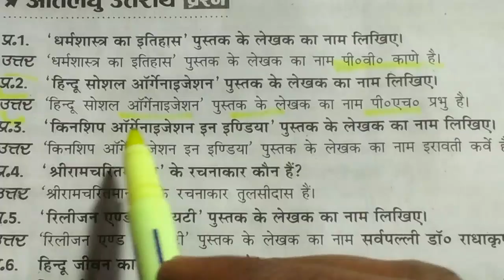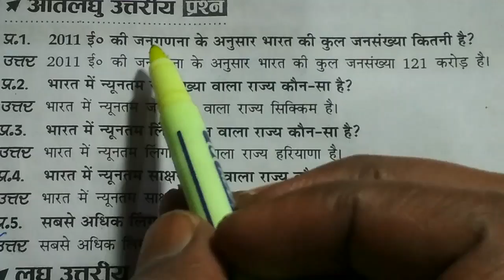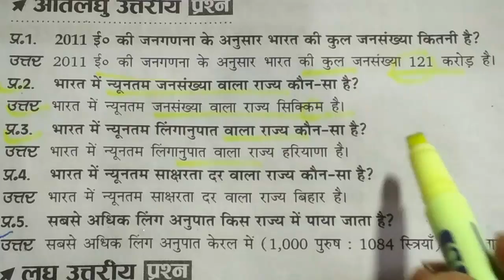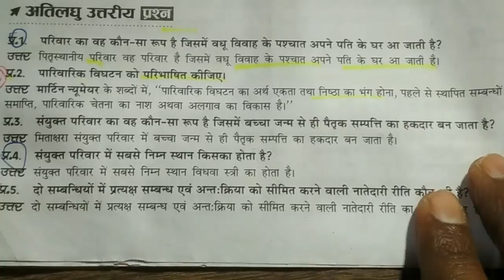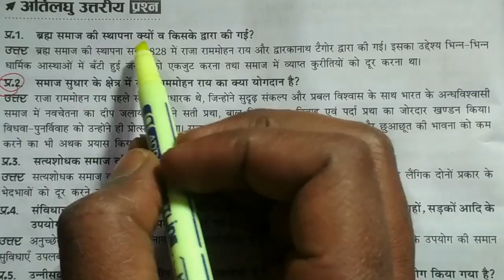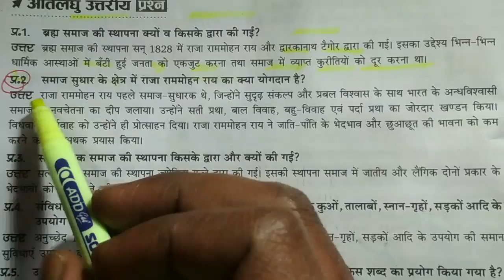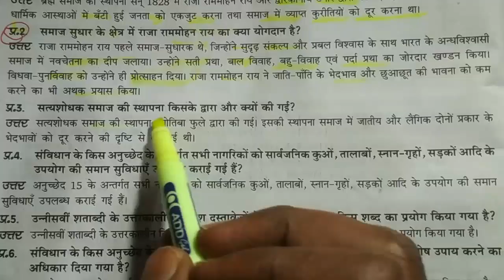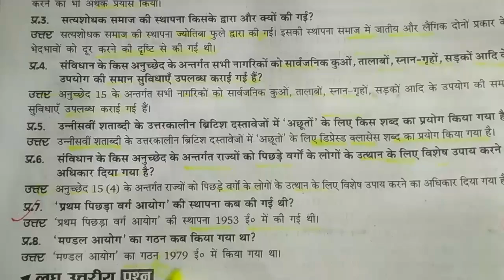कक्षा 12 समाजशास्त्र के महत्वपूर्ण अतिलघु उत्तरीय प्रश्न /Class 12th Sociology Important Question /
Class 12th Sociology most Important अतिलघु उत्तरीय प्रश्न सभी बोर्ड परीक्षा के लिए बहुत ही लाभदायक रहेगा ।Class 12th Sociology Important Question sabhi board ke liye,

# Class 12th Sociology Important अतिलघु उत्तरीय प्रश्न सभी बोर्ड के लिए,

🙏 नमस्कार दोस्तों स्वागत है अपने इस YouTube Channel Roop Chandra Tricky GS Guru में दोस्तों आज के इस वीडियो में हम कक्षा 12 के विद्यार्थियों के लिए समाजशास्त्र के महत्वपूर्ण अतिलघु उत्तरीय प्रश्न प्रश्न लेकर आये हैं जो परीक्षा की दृष्टि बहुत ही लाभदायक रहेगा ।दोस्तों और भी वीडियो पाने के लिए हमारे YouTube channel Roop Chandra Tricky GS Guru ko Please subscribe kare and share करें ।यदि आप हमारे सभी वीडियो देखना चाहते हैं तो Playlist ke माध्यम से आप हमारे सभी वीडियो देख सकते हैं। दोस्तों यह वीडियो हमने Class 12th Sociology NCERT book से लिए जो सभी बोर्ड परीक्षा के लिए बहुत ही लाभदायक रहेगा ।

# Class 12th Sociology Important Question #

# कक्षा_12_समाजशास्त्र #

# YouTube channel Roop Chandra Tricky GS Guru #

Jivan Parichay,

English Grammar,

 विविध प्रश्नों की धांसू ट्रिक ।

भारतीय इतिहास के महत्वपूर्ण प्रश्न,

Class 12th Sociology Important long question sabhi board ke liye

Class 12th Civics Important Question sabhi board ke liye,

Class 10th Social Science most Important Question,

Class 12th History Important Objective Question sabhi board ke liye,

Class 12th History most Important Long question sabhi board ke liye,

Class 12th Home Science most Important Question sabhi board ke liye,

Class Geographi Important Question sabhi board ke liye,